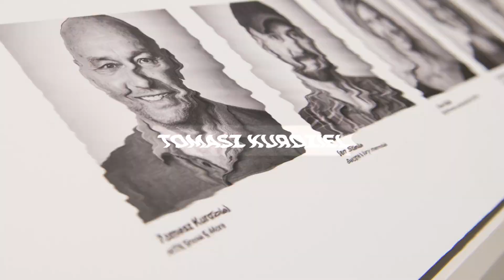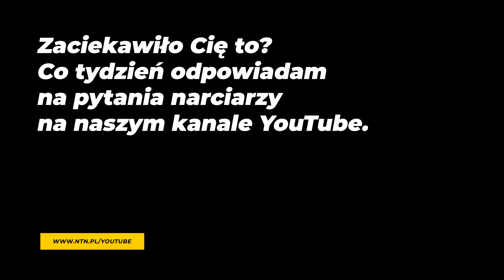Jak dbać o gogle narciarskie?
Gogle wielu narciarzy wyglądają dramatycznie. Porysowane szyby i tłuste plamy to standard. Przez takie soczewki bardzo źle widać. Co robić, jak i czym czyścić oraz jak suszyć, by gogle służyły przez długi czas i były w idealnym stanie?

„Zapytaj eksperta” to seria filmów, w której naczelny Magazynu NTN Snow & More Tomasz Kurdziel odpowiada na pytania narciarzy. W każdy wtorek nowy miniwykład. Zadaj swoje pytanie w komentarzu, a być może stanie się tematem kolejnych produkcji.

Jeśli podoba Ci się to co robimy zostań Patronem NTN Snow & More i wesprzyj naszą działalność. Zrobisz to za pomocą serwisu Patronite. Zamów newsletter, by nie ominęła Cię żadna ciekawa akcja, którą robimy. A najlepiej jeśli kupisz Magazyn NTN Snow & More w wersji papierowej lub elektronicznej, dzięki któremu jeszcze bardziej pogłębisz swoją wiedzę na tematy narciarskie.